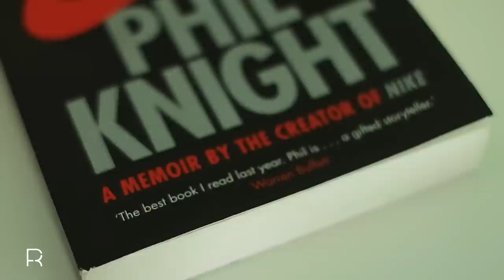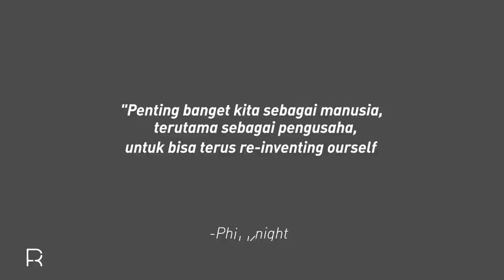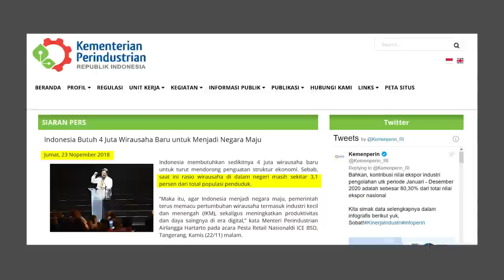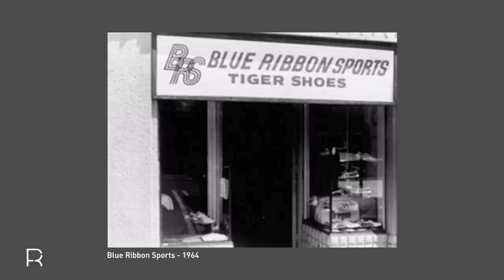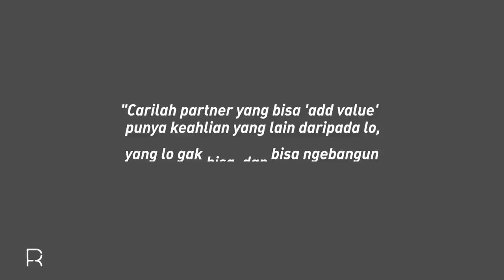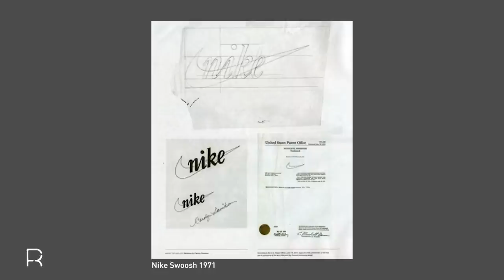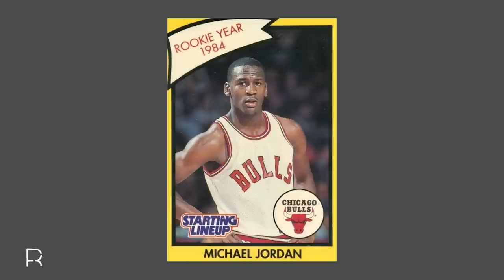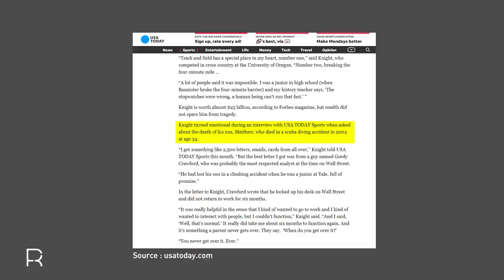DIBACAIN: Belajar Dari Kegagalan Bos Nike — Shoe Dog (Phil Knight)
Pengusaha, professional, freelancer, orang tua, anak, bunda-bunda, semua bisa belajar sesuatu dari buku Shoe Dog ini. Apalagi kalau doyan sneakers, buku ini wajib!

Who am I:
Gua adalah pengusaha / podcaster / community chief. Mungkin lo lebih sering ketemu gua di Instagram @fellexandro dengan postingan seputar life hacks, productivity & duit. Gua juga berbagi di podcast gua Thirty Days of Lunch yang saat ini uda lebih dari 40+ episode dengan rockstar keren seperti Najwa Shihab, Gary Vee, Willgoz, Catwomanizer, sampai CEO yang menginspirasi, seperti Ahmad Zaky dari Bukalapak, Jonathan Sudharta dari HaloDoc, dan Arief Widhiyasa dari Agate.

Kalau lo pengen ngobrol lebih lanjut, mungkin jalan termudah adalah nge-DM gua di Instagram. Gua usahakan ngejatahin waktu 1.5 jam per hari untuk ngecek Instagram gua. Punten dulu kalau pas lagi padat merayap kerjaan, mungkin aga lambat direspon. Can’t promise much with the limited time that I have tho.

Smile on, Shine on,
Fellexandro Ruby

Video shot & awesomely edited by @elvdelafega